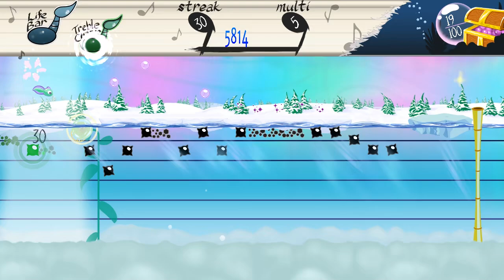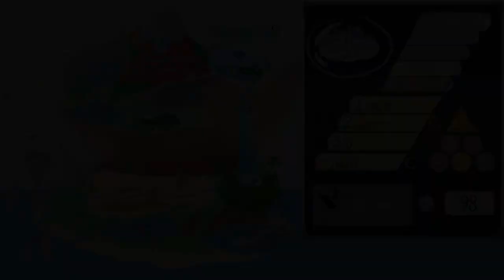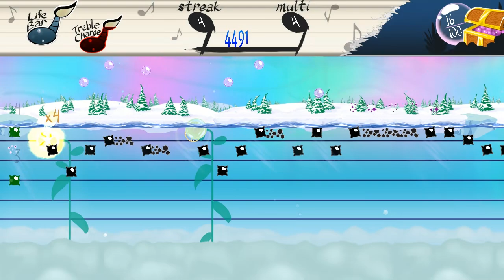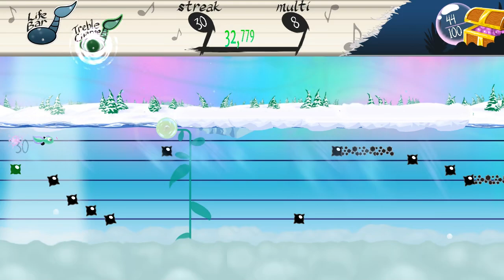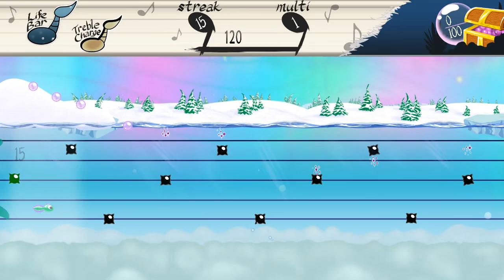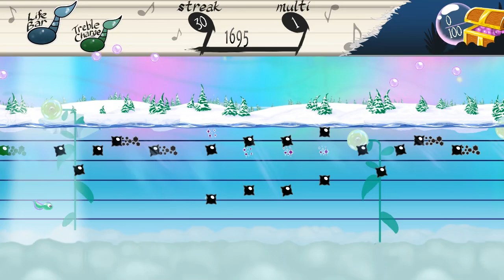Tadpole Treble - 12 - slow grind at Snowfall Lake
there are levels where you could definitely get all three of my goals at once. this is one where it is explicitly impossible